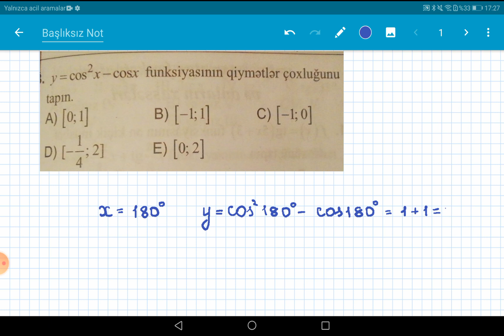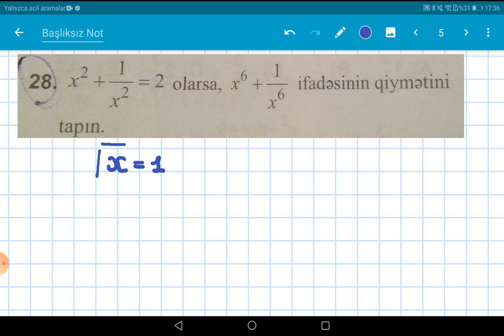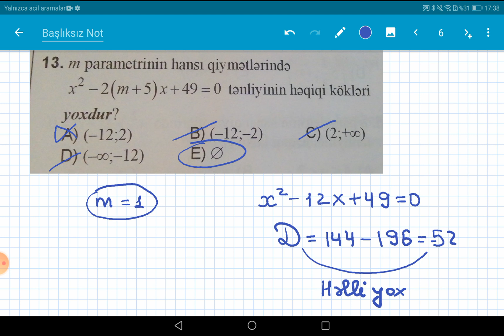Hərdən bunuda bacarmaq lazımdır#3